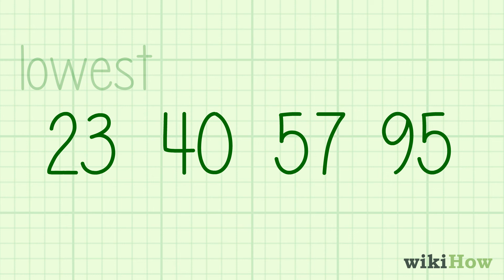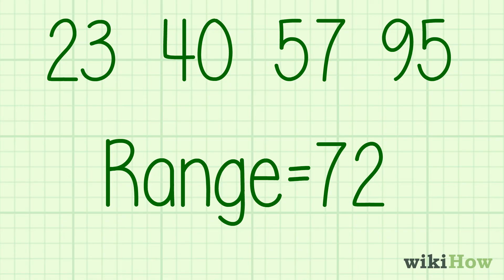How to Calculate Range